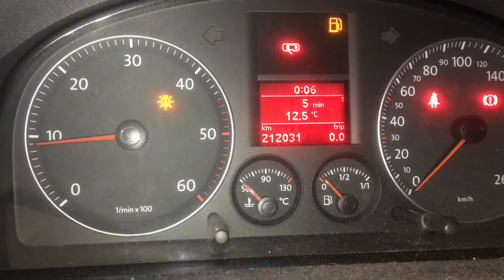Т2415 ДВС (Двигатель) VW Touran 1.9tdi AVQ